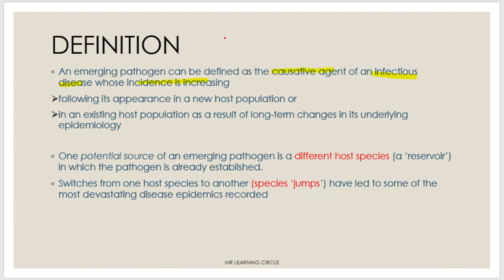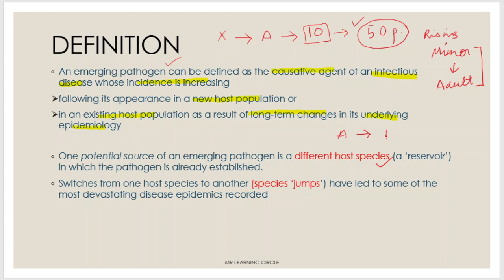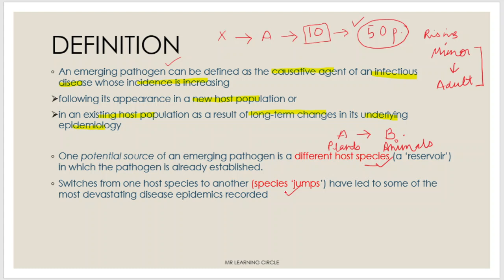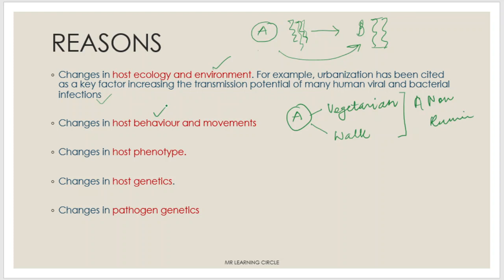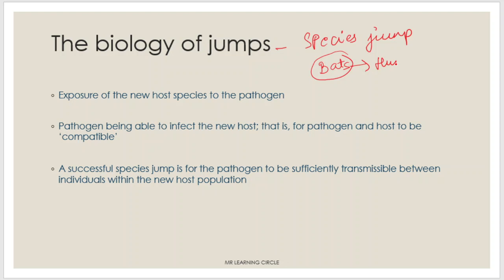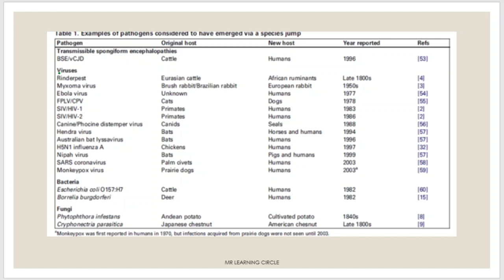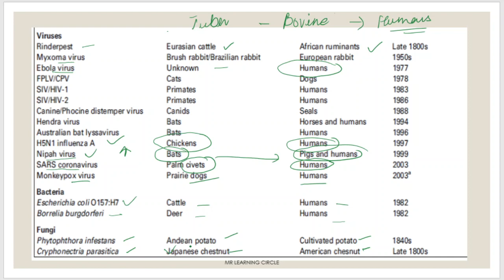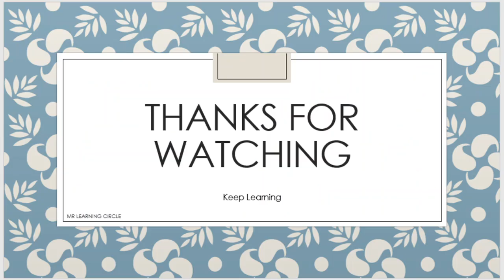EMERGING PATHOGENS | MICROBIOLOGY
Details about emerging pathogens

Must known facts for microbiologist/ environmentalist/ para medicos / medicos

Need of the hour

Definition of emerging pathogen
reasons

 species jump

Source: 1. ncbi website
              2. research paper of dong et al

must watch

2DG DRDO ANTI COVID MEDICINE